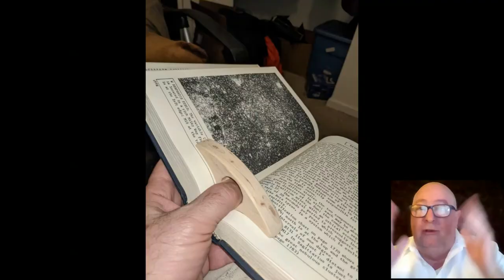Who is Dave Smalley and Why is he on YouTube? | Chit Flix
Hi everyone I'm Dave Smalley 67 years old living in Homestead Florida.  I dedicate this channel to my wife and my recently passed brother Dale.

I'll be sharing stuff about   Boats Babes Bikes Costa Rica Astronomy DIY Do It Yourself